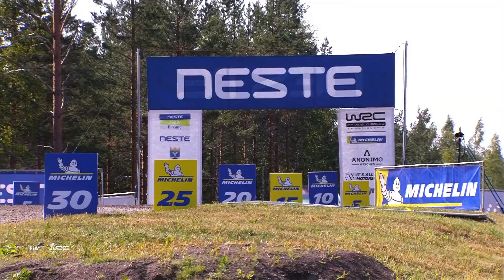Rally Finland 2018 | Highlights | ŠKODA Motorsport